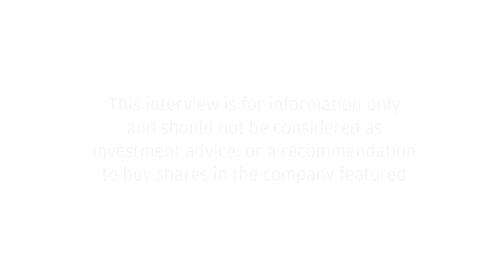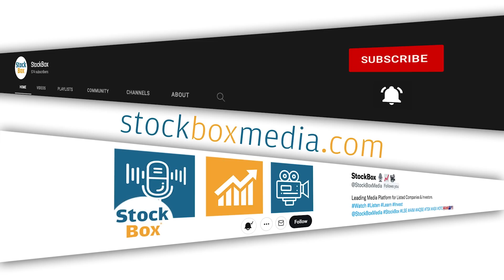Stark Resources Have Resolved Issues with Milling at Zulu Lithium & Are Producing Spodumene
Jeffrey Madison expresses confidence in the progress being made and assures shareholders that the Milling issue has been resolved, and the project is moving in the right direction.

Converted the RHA Mill into operation, and it is now running smoothly, achieving about 50% of the nameplate capacity as per their simulations.

Installation of a larger Mill in Q1 of the next year.

Possibility of exceeding nameplate production and mention spare capacity and safety factors built into the plant.

Timeline for handing over the project from Stark to Premier, is expected to be between the end of the year and Q1 of the next year, depending on various factors.

The flotation section and its effectiveness is working as per specifications and is being optimized.